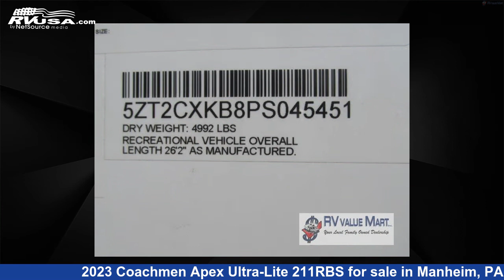Magnificent 2023 Coachmen Apex Ultra-Lite Travel Trailer RV For Sale in Manheim, PA | RVUSA.com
This 2023 Coachmen Apex Ultra-Lite 211RBS is a Travel Trailer RV. It is located in Manheim, PA 17545 and is offered for sale by RV Value Mart. This New Coachmen Is 26' 0" in length and features 1 slideout, a Earth interior, sleeps 3, Slideout, and 50 gal fresh water capacity. The floorplan layout of this Travel Trailer features Front Bedroom.